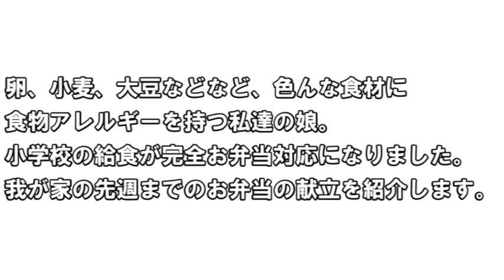【お気楽弁】アレルギーっ子の学校給食対応 先週のお弁当＃１０２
卵、小麦、大豆などなど、色んな食材に食物アレルギーを持つ私達の娘。
小学校の学校給食が完全お弁当対応になりました。

給食メニューを完全にコピーしなくても、お家にあるもので、美味しく食べることができて、元気に過ごせればイイじゃない！

そんな、お気楽なお弁当＝【お気楽弁】を作っています。

週中から娘がお弁当作りに参戦！
どんなお弁当になったのか？

お弁当メニューや便利な食材の詳細な情報は以下リンク先より。
（2023年11月13日5：00頃公開予定）